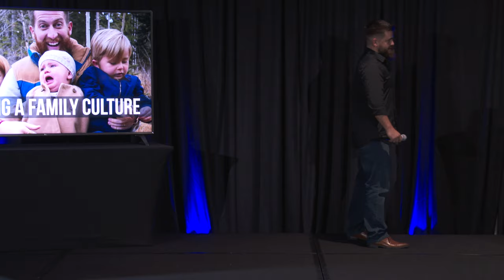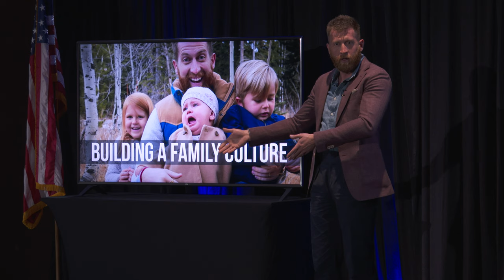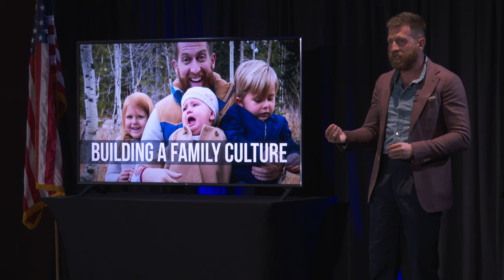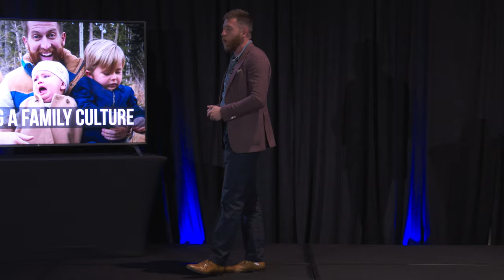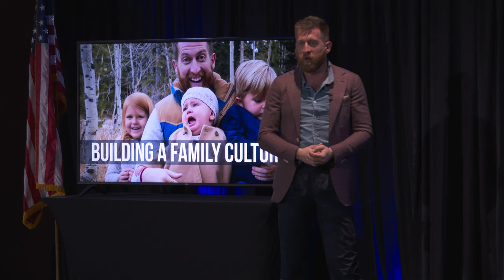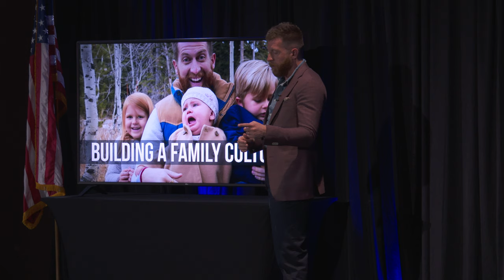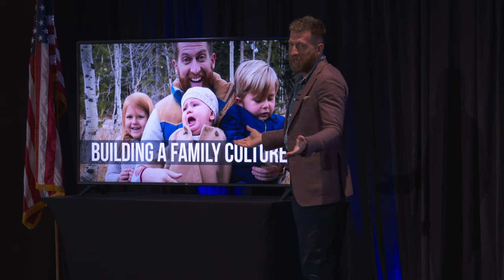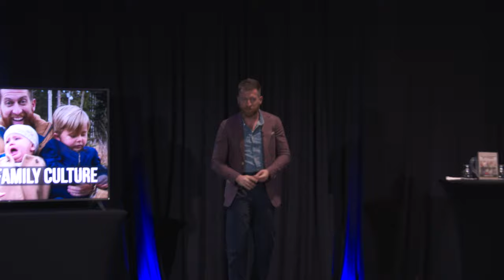Building a Family Culture | Tanner Guzy | Full Speech at 21 Convention Patriarch Edition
Get Tanner's book "The Appearance of Power" now on Amazon